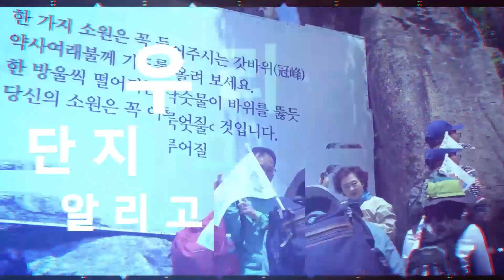[초고화질][변희재 저장소] 우리도 문재인을 대통령으로 인정하지 안한다! 변희재 대표의 연설 - 대한문 1 20191003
우리가 대한민국이다!

월 1만원으로 국가를 바로 세울 수 있습니다!

정기 유료구독료 납부 ARS : 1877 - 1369

유료 구독료 납부(1)  : IBK 기업은행(평생계좌) 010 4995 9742 강수산(법정신문)
유료 구독료 납부(2)  : IBK 기업은행(평생계좌) 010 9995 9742 강수산(슈님TV)
유료 구독료 납부(3)  : 우리은행 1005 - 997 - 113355 강수산(슈님TV)
유료 구독료 납부(4)  : 우리은행 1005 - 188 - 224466 강수산(슈님TV)

문자 응원 메세지 : #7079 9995 (정보이용료 2,000원) - 법정신문
문자 응원 메세지 : #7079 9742 (정보이용료 2,000원) - 슈님TV

 1. 국내(법정신문)

 2. 해외(법정신문)

 1 .법정신문 고객센터(전화)
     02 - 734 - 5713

 2. 법정신문 고객센터(문자)
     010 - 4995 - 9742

 3. 법정신문 고객센터(이메일)

슈님TV 사업자등록번호 : 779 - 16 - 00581
사업의 종류 : 소매(기념품판매) / 서비스(광고대행)

법정신문 사업자등록번호 : 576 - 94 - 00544
사업의 종류 : 서비스(인터넷 신문)
언론사 등록번호 : 서울, 아05306